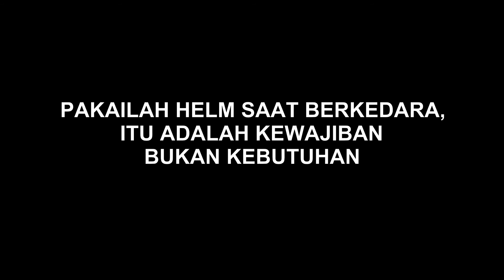SAYANGI DIRI SENDIRI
Perjuangan Ronald mengajak jalan teman-temanya dengan tidak menggunakan helm dan ugal ugalan. Akibatnya di sepanjang perjalanan Ronald mengalami musibah dimana Ronald mendapatkan luka akibat terjatuh dari motor dengan kecepatan melebihi ambang maksimal.

Suatu sore Ronald merasa gelisah entah pikiran tidak tau kemana, akhirnya Ronald menelpon dan mengajak teman-temannya untuk ngetrip di bukit, tidak lama kemudian mereka berkumpul dan berangkat ke bukit tanpa memperhatikan keselamatan berkendara selama perjalanan, di tengah perjalanan Ronald mengalami kecelakaan dan mendapatkan luka di kepalanya.

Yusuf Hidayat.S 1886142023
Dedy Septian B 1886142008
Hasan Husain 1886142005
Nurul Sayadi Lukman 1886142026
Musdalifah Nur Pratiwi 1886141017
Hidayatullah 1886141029